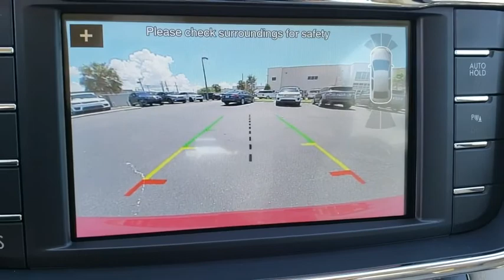2018 Lincoln Continental Titusville, Vero Beach, Melbourne, Viera, Merritt Island, FL 180267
Red New 2018 Lincoln Continental available in Merritt Island, Florida at Island Auto Group. Servicing the Titusville, Vero Beach, Melbourne, Viera, FL area.

1850 E Merritt Island Causeway